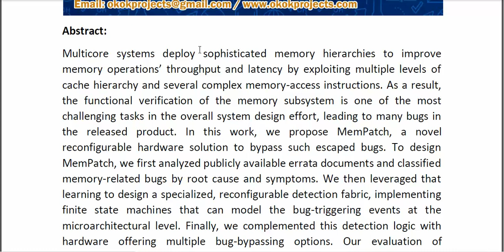Bypassing Multicore Memory Bugs With Coarse Grained Reconfigurable Logic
* Complete Source Code
* Complete Documentation
* Complete Presentation Slides
* Flow Diagram
* Database File
* Screenshots
* Execution Procedure
* Readme File
* Video Tutorials
* Supporting Softwares
Support Specialization
* 24/7 Support
* Ticketing System
* Voice Conference
* Video On Demand
* Remote Connectivity
* Document Customization